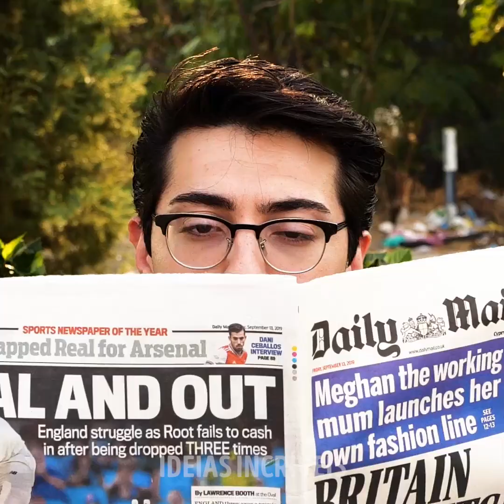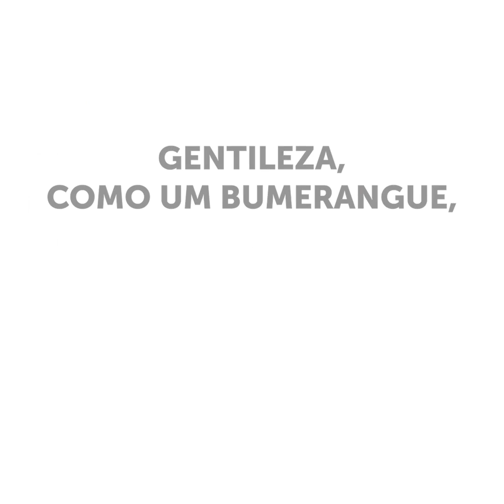NÃO SEJA INDIFERENTE AOS OUTROS || O BUMERANGUE DA BONDADE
MINUTAGENS:
00:04 O bumerangue da amizade
01:43 Maneiras de ajudar pessoas em situação de rua
04:14 A história de um cãozinho de rua
09:44 Atos aleatórios de bondade para melhorar o dia de alguém